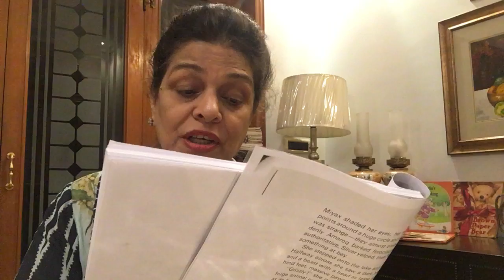Stories with Uzma: Julie of the Wolves (Extract) Part 1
This is the first story aimed at older children (11 to 14 years) as part of our 'It Never Gets Old' series.